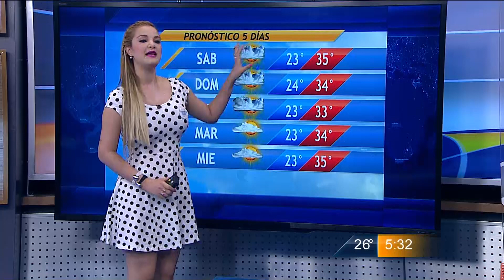Las Noticias del Cielo Viernes 1 de Agosto del 2014 con Paty Morato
Temperaturas elevadas hoy viernes y para mañana y los próximos días se espera un cambio en las condiciones del clima. Infórmate de los detalles con Paty Morato